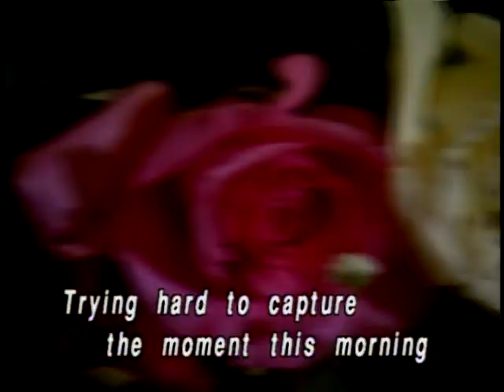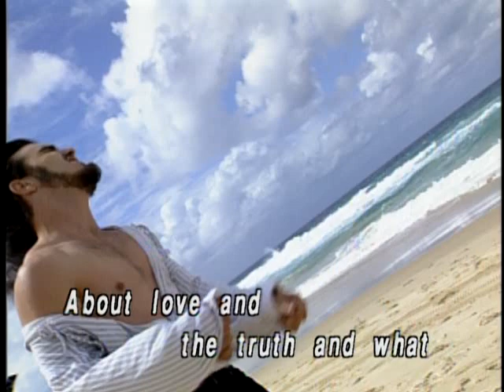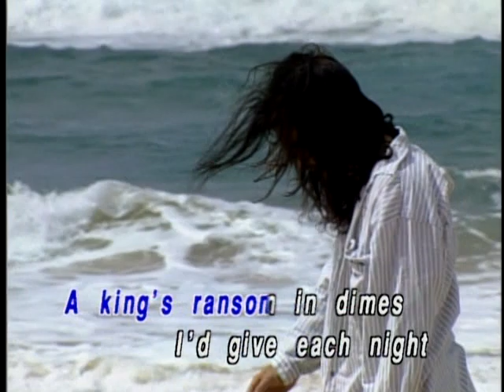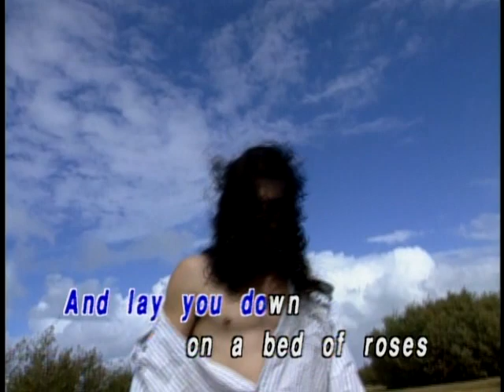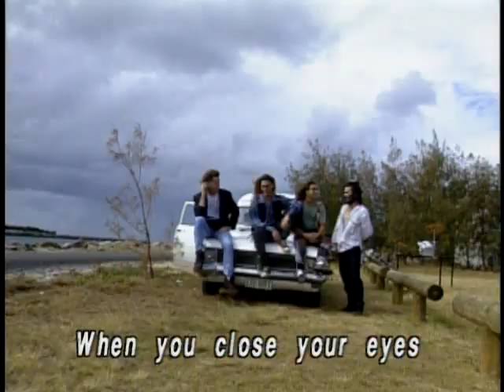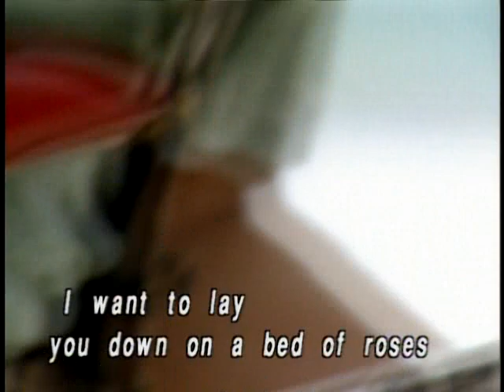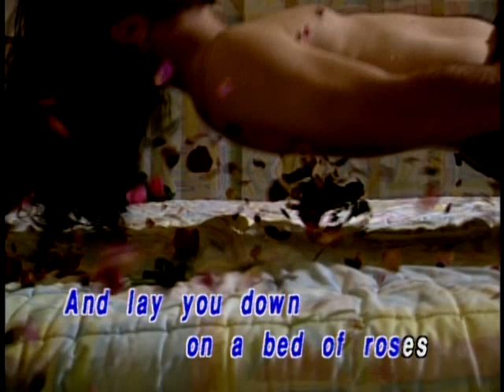Bed Of Roses - Video Karaoke (Honstar)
Title: Bed Of Roses
As popularized by: Bon Jovi
Writer: Jon Bon Jovi
Publisher: Polygram International Publishing / Bon Jovi Publishing
Year: 1992
Original Song Spotify Link:

Video material copyright by Honstar / Glory Star Communications